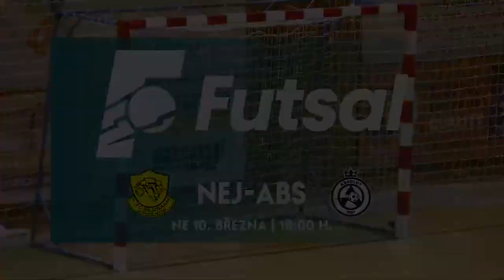ŽIVĚ | Oxyworld Baník Chomutov - SK Olympik Mělník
Poslední kolo základní části nabídne také souboj na severu. Domácí Oxyworld Baník Chomutov přivítá SK Olympik Mělník. Zápas komentuje Jiří Štěpán. Hostem studia Matěje Vlčka bude trenér českých mistryň FC Praha Martin Hora.